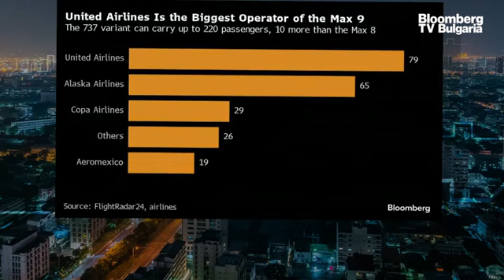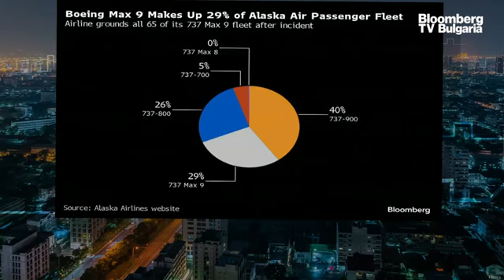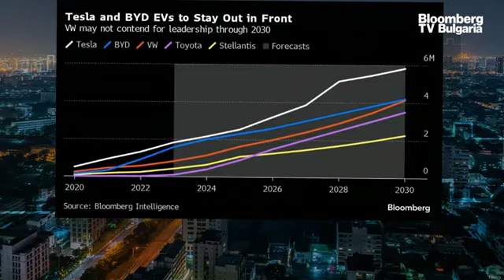Планът на Boeing за завръщане през 2024 г. претърпя удар още в зародиш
Само за няколко месеца Boeing Co. претърпя поредица от пропуски в качеството, които заплашват да подкопаят доверието в производствените умения на най-големия американски износител - особено в самолетите 737 Max, които са важeн източник на средства. Последният и най-сериозен инцидент се случи на 5 януари вечерта, когато панел с формата на врата се откъсна, докато самолетът 737 Max 9 на Alaska Airlines се издигаше от Портланд, Орегон. Това коментира Антоанет Василева, Bloomberg TV Bulgaria, в предаването „В развитие“ с водеща Веселина Спасова.